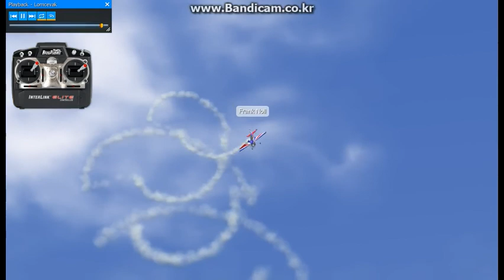010 LOMCEVAC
From a fast, straight-and-level flight, pull the nose into a twenty degree climb.  Simultaneously, roll to a right-hand knife edge attitude.  Next, add in left rudder and left ailerons.  During the ensuing snap roll, reduce the throttle to idle while holding full left rudder.  If the aircraft has slowed sufficiently to stall the flying surfaces, it will begin to tumble end over end.
빠르고 직선적인 비행에서, 코를 20도 상승으로 당기세요.  동시에, 오른쪽 칼날 자세로 굴립니다.  다음으로 왼쪽 방향타를 넣고 왼쪽 방향타를 넣으세요.  스냅 롤이 이어지는 동안 스로틀을 공회전 상태로 줄이면서 왼쪽 방향 지시등을 끝까지 잡으십시오.  항공기가 비행 표면을 멈추게 할 만큼 충분히 속도를 줄이면, 그것은 끝에서 끝까지 추락하기 시작할 것입니다.